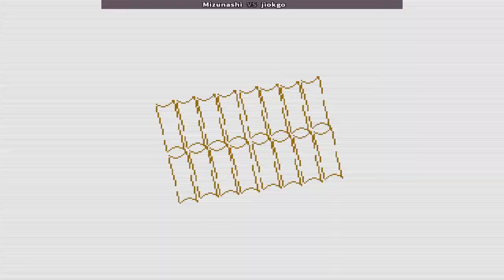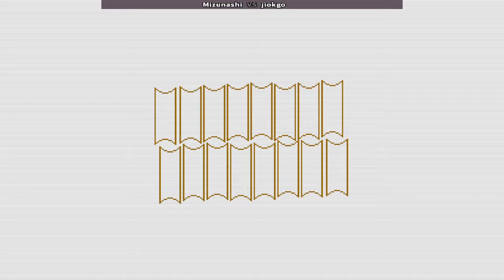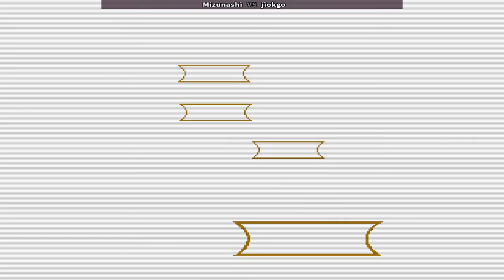The Last Blade 2 Mizunashi vs jiokgo 더 라스트 블레이드 2, ザ・ラストブレード2, 最终之刃2, O Último Lâmina 2#snk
The Last Blade 2 Mizunashi vs jiokgo Play Date 22 Feb 24

2 النصل الأخير
Fightcade
SNK

pov you are the last 2 in blade ball,
the last blade 2 heart of the samurai dreamcast,
cách tải the last blade 2 trên điện thoại,
last blade 2 ps4,
last blade 2 voice,
last blade 2 vs,
the last blade 2 washizuka,
the last blade 2 walkthrough,
the last blade 2 yuki,
last blade 2 yuki combos,
the last blade 2 zantetsu,
last blade 2 zantetsu infinite,
the last blade 2 ex,
last blade 2 juzoh,
the last blade 2 shigen,
Arabic: ذا لاست بليد 2
Korean: 더 라스트 블레이드 2
Japanese: ザ・ラストブレード2
Chinese (Simplified): 最终之刃2
Chinese (Traditional): 最後之刃2
Filipino: Ang Huling Labaha 2
Vietnamese: Than Cuối Cùng 2
Portuguese: O Último Lâmina 2
Spanish: El Último Filo 2
French: Le Dernier Souffle 2
German: Die Letzte Klinge 2
Italian: L'Ultima Lama 2
Russian: Последний клинок 2
Thai: เดอะ ลาสท์ เบลด 2
Indonesian: Pisau Terakhir 2
Malay: Bilah Terakhir 2
Dutch: Het Laatste Zwaard 2
Swedish: Den Sista Klingen 2
Norwegian: Det Siste Bladet 2
Danish: Den Sidste Klinge 2
Finnish: Viimeinen Terä 2
Polish: Ostatnie Ostrze 2
Czech: Poslední Čepel 2
Hungarian: Az Utolsó Kard 2
Romanian: Ultima Lamă 2